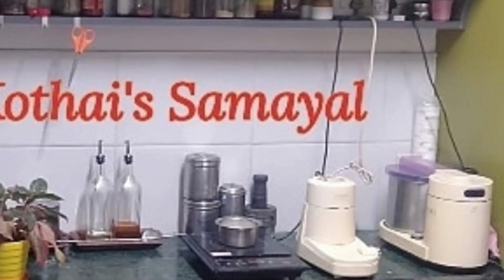மோர் ரசம் இஞ்சி காரா துவையல்/Mor rasami inji kara thogayal recipe in tamil